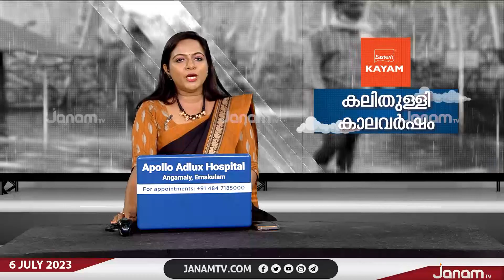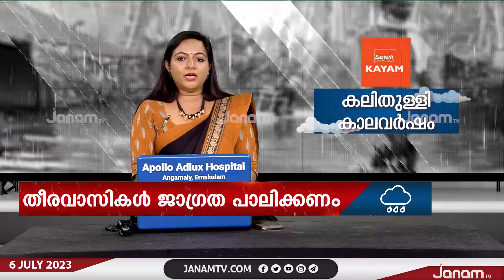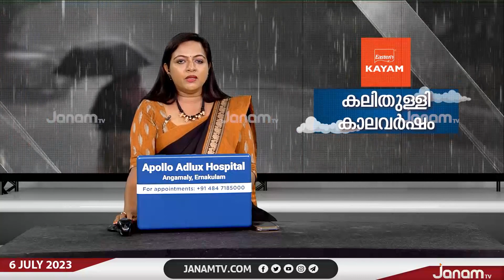കലിതുള്ളി കാലവർഷം | SPECIAL DEBATE | PART 01 | JANAM TV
ANCHOR : ROHINI MAHESH